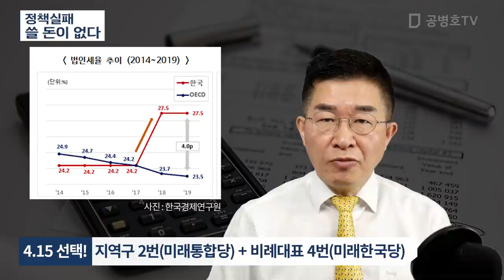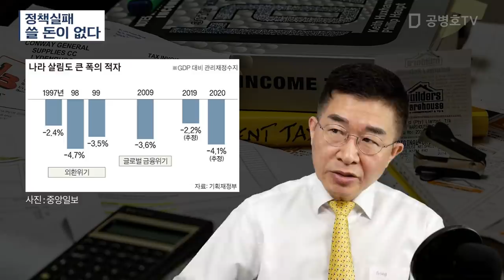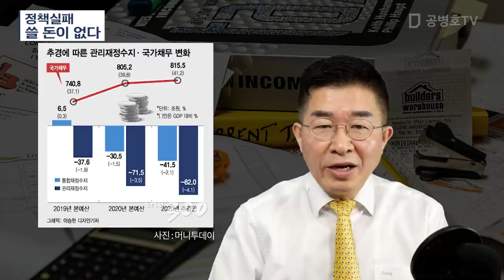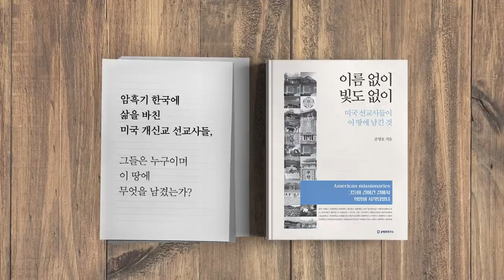정책실패 / 쓸 돈이 없다 [공병호TV]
정책실패 / 쓸 돈이 없다

참고문헌
1. [성태윤의 이코노믹스] 가계·기업·정부 쓸 돈 없는 상황서 코로나 충격 덮쳤다, 성태윤, 중앙일보, 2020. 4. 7